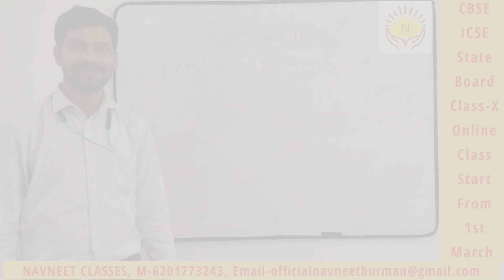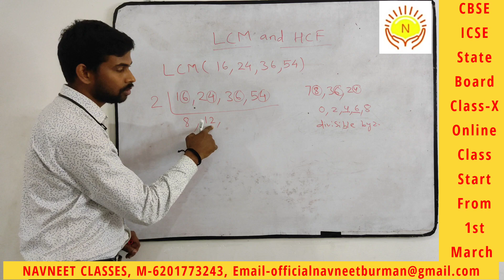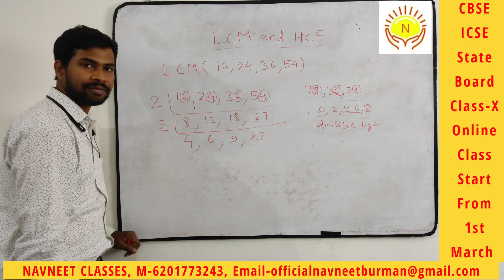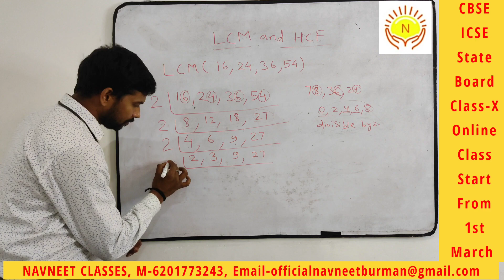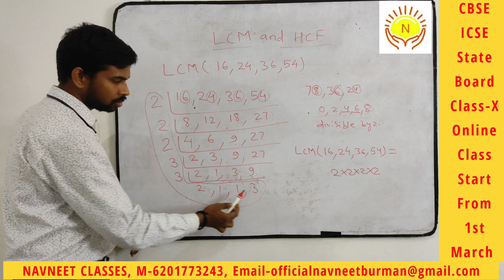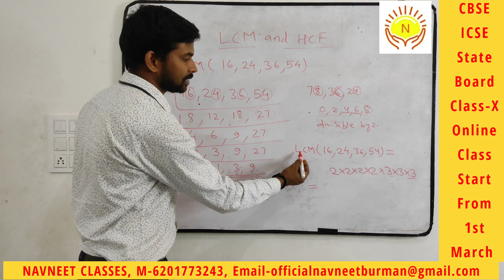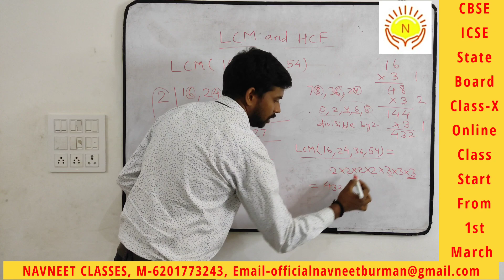How to find LCM by prime factorisation method by Navneet sir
Factorisation method से LCM निकलना बिल्कुल आसान है। इस video में हमलोग prime factorisation method से lowest common factor (LCM) निकालेंगे।
किसी भी नंबर का LCM निकाले, कोई भी number का LCM निकालने का सबसे आसन तारिका

Find the LCM of - (16,24,36,54)

CBSE, JAC, ICSE

Ask your doubt question in comment box.
Ask your questions related to Maths and science of any class. Navneet classes will help you to clarify your answer.
Navneet Classes solves the doubts of its students by explaining them in a very easy way.

Ask your questions, just type your question in comment box.